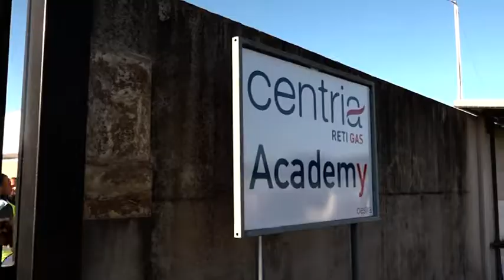Estra, al via il primo campionato su salute e sicurezza per la formazione del personale Centria